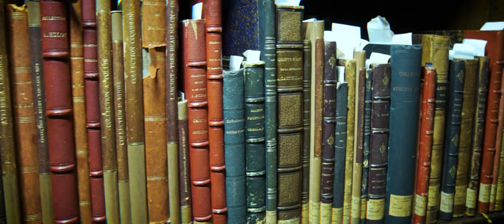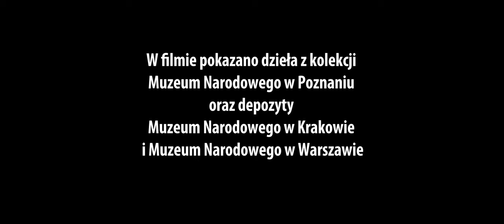Do zobaczenia w muzeum - Zamek w Gołuchowie, część 2.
Oto drugi z naszych filmów o rezydencji Izabeli z Czartoryskich Działyńskiej. Dziś to jeden z oddziałów Muzeum Narodowego w Poznaniu. Tym razem opowiadamy o wnętrzach tego niezwykłego miejsca.